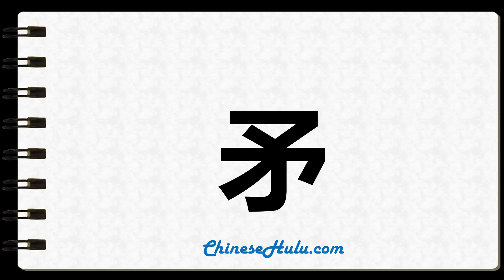How to Write spear in Chinese